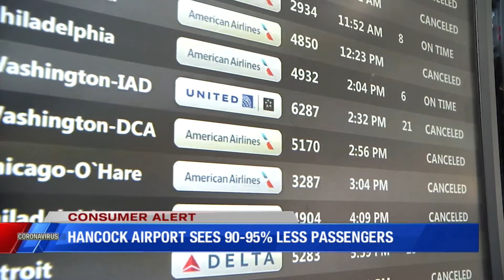Hancock Airport sees 90 to 95 percent less passengers